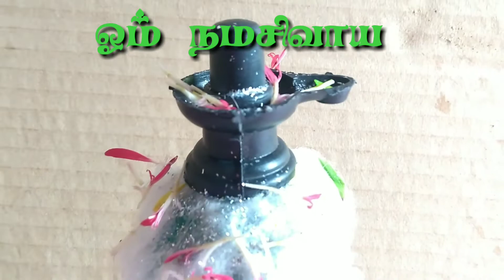DIY - How to make Mini Kailash Lord Sivan Temple?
வாழ்க வளமுடன் 🙏